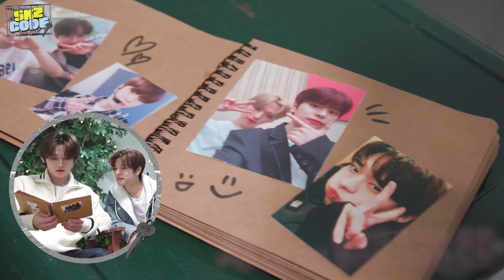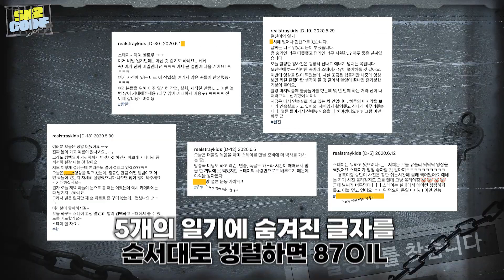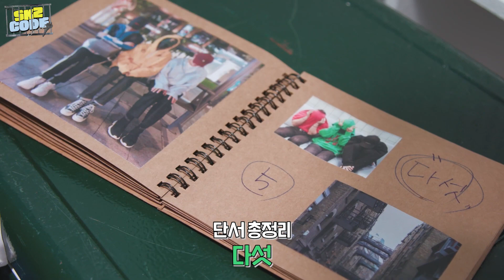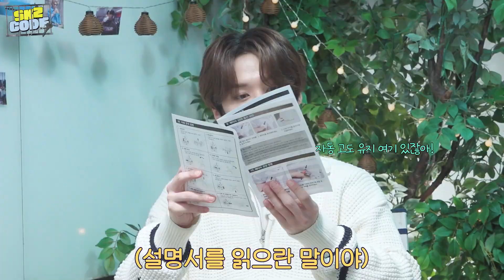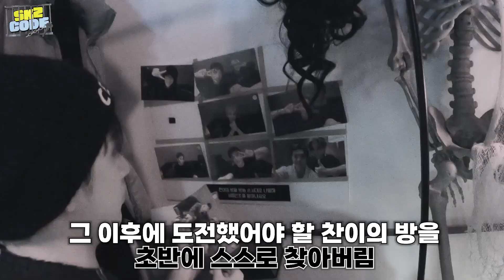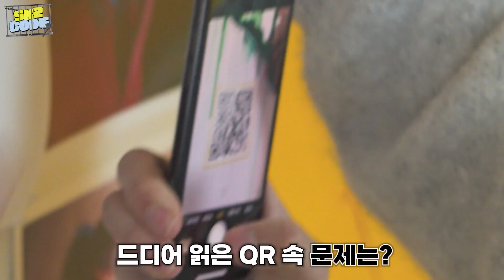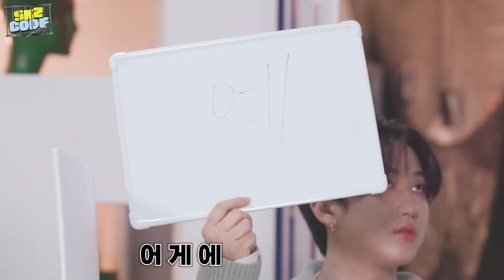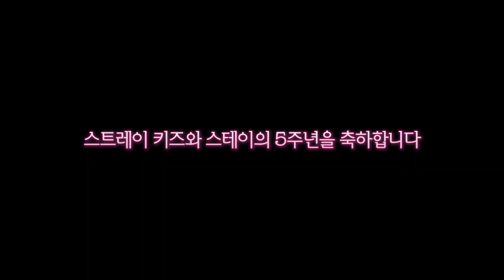[SKZ CODE] Ep.32 (I'm an Idol Celebrating His 5th Debut Anniversary) #2 | Sub Español